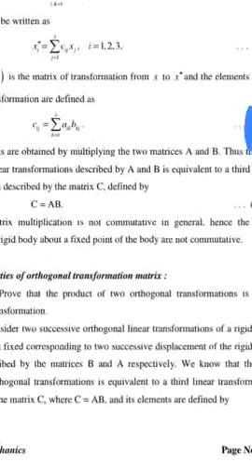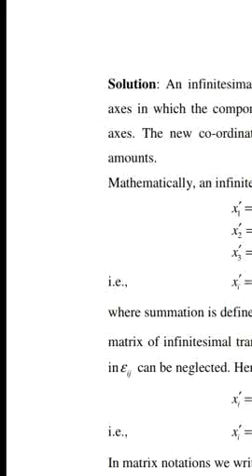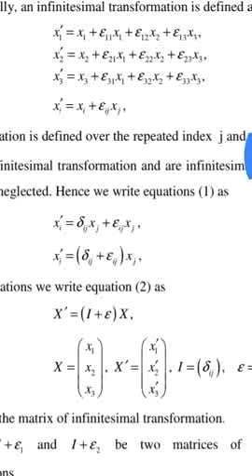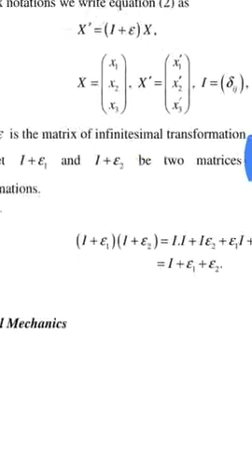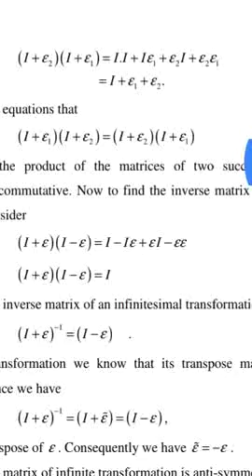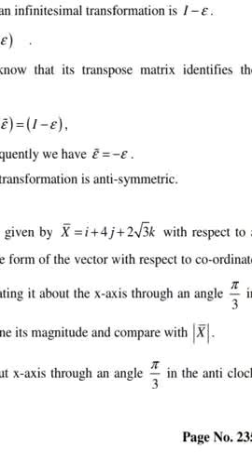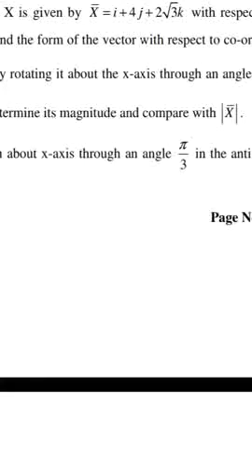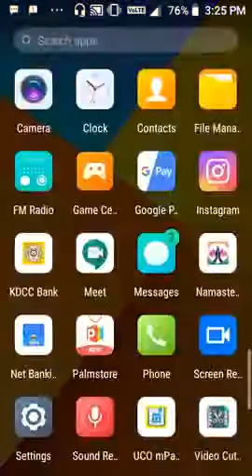MSc 1 sem1 Lectures on Classical mechanics unit4 properties of orthogonal transformation